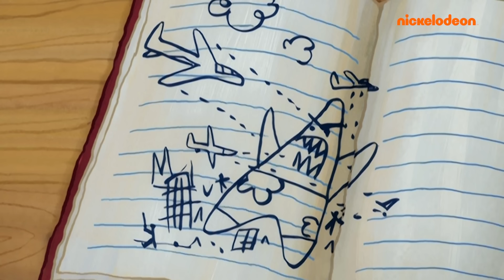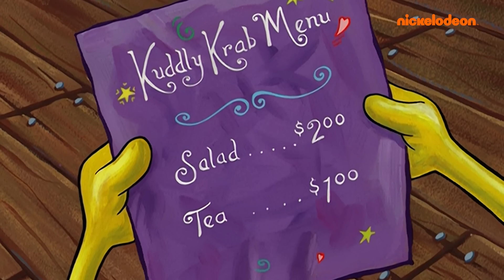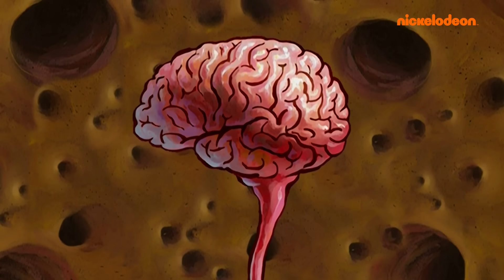Bob Esponja | 40 MINUTOS do Siri Cascudo em reformas! | Nickelodeon em Português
O Siri Cascudo em reformas por 40 minutos!

Já se perguntou como o Siri Cascudo ficaria se fosse uma prisão? Ou um museu? Bom, pode vestir seu equipamento de construção civil durante 40 minutos para assistir ao icônico Siri Cascudo sendo remodelado, redecorado e transformado nas versões mais malucas!